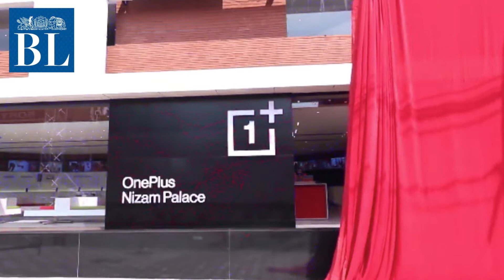OnePlus to invest ₹100 crore to expand market reach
Opens its largest store globally in Hyderabad

Credits
Story: Our Bureau
Script: Akshaya Chandrasekaran
Voice-over: Siddharth Mathew Cherian
Editing: Radhika SR